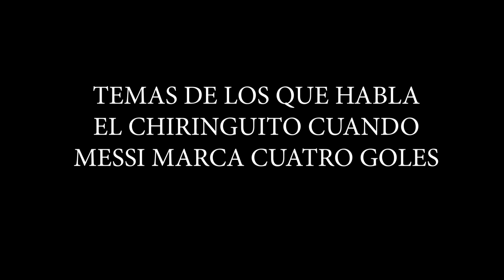EL CHIRINGUITO CONSIGUE DESPRECIAR LOS CUATRO GOLES DE MESSI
Messi pasa desapercibido para el chiringuito cuando hace cosas magistrales como marcarle cuatro goles al Eibar. Pedrerol y el chiringuito hablan de cualquier cosa antes del partido del argentino. Es una forma de despreciar al jugador porque si eso mismo lo hace otro sale en la portada del programa.